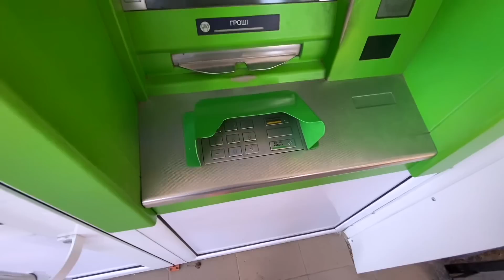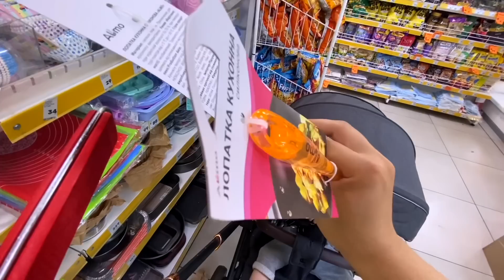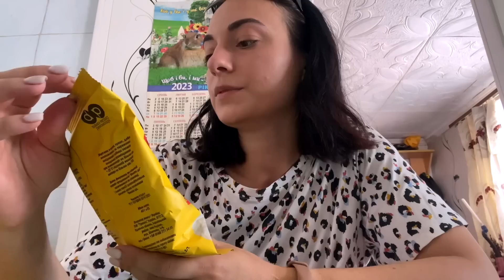Пішли гуляти? Я вам покажу місто...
Познайомимося?
Я Каріна, мені 32, і я нещодавно стала мамою.
Живу у Києві, знімаю про наше життя у цей досить складний час…
У нас у країні – війна. росія 24 лютого 2022 року напала на нас.
І життя, вже не буде колишнім ... Багато втрат, багато болю.
Але ми не сумуємо. Знімаючи відео, я відволікаю себе від жаху, який відбувається у світі, та відволікаю людей від зайвих сумних новин. Їх і так, надлишок останнім часом.
Давай на ти? Сподіваюся тобі тут буде затишно.
Якщо захочеш подивитися щось для душі за сніданком, приготуванням або перед сном, заходь до мене. У мене відео виходять майже щодня.

Сподіваюся, буду цікавою та корисною!
Обіймаю!

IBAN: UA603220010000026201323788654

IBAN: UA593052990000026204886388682